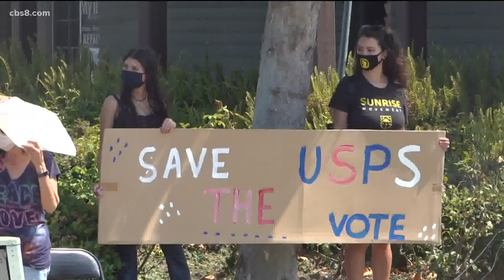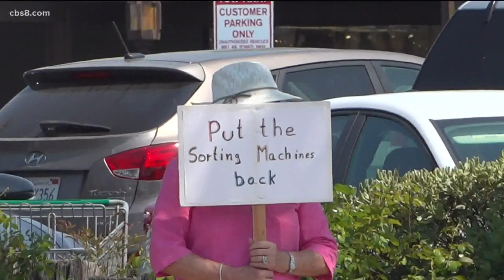Activists rally across San Diego to support the U.S. Postal Service